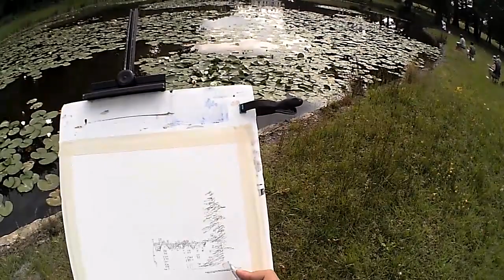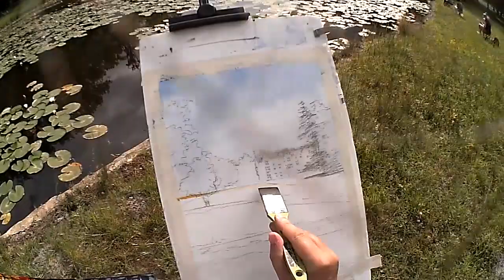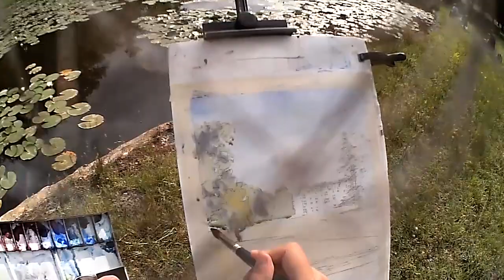grenade1406 01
plein air watercolor in 30 minutes. I'm trying many cameras, any suggestions? It is supposed to be the artist point of view, but, due to the proximity /parralax laws, it is not really.